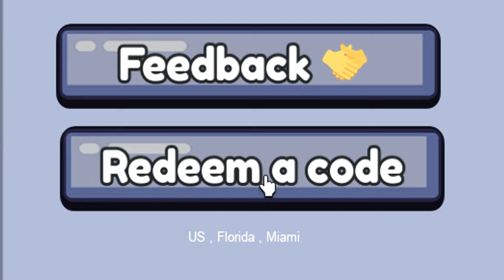✅5 NUEVOS CÓDIGOS✅TODOS los CÓDIGOS de ⚠️CART RIDE TYCOON⚠️ Roblox 2024 ⚠️ EMiLIOR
🟢 ⚠️⚠️CART RIDE TYCOON⚠️⚠️

CÓDIGOS publicados en el vídeo:

1KLIKES – Redeem for 10 Coins, 25,000 Cash (NUEVO)
250LIKES – Redeem for 10 Coins, 25,000 Cash (NUEVO)
enchanted – Redeem for 10 Coins (NUEVO)
sorry4shutdowns – Redeem for Cash Boost (NUEVO)
RELEASE – Redeem for 50 Coins (NUEVO)

Únete a La Tropa de EMiLiOR